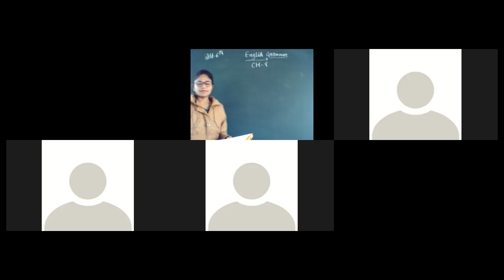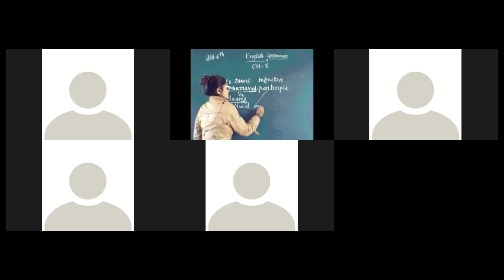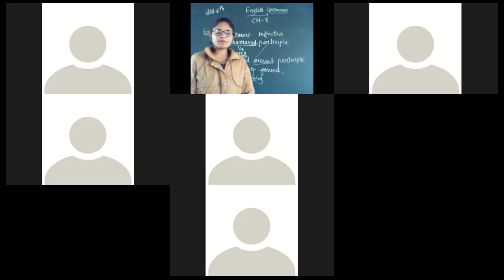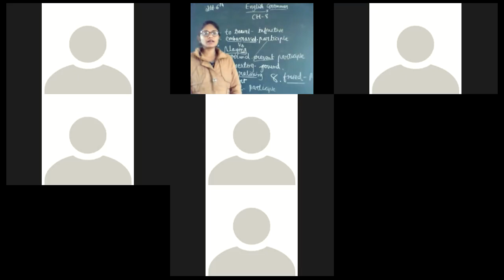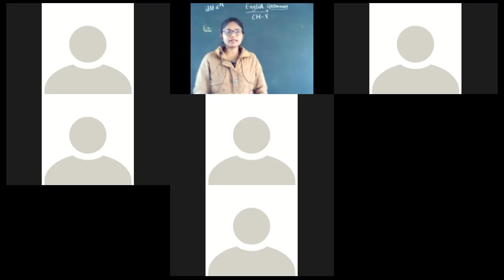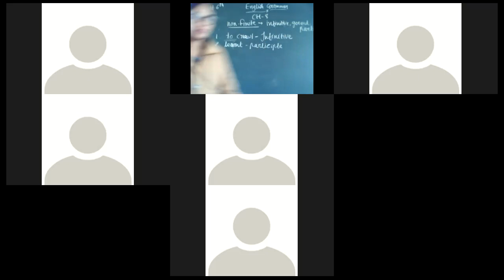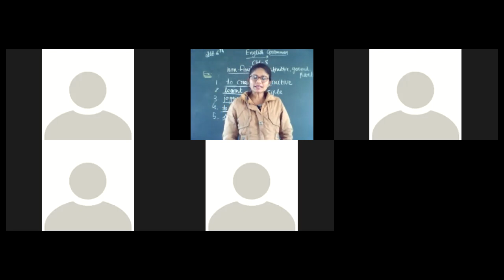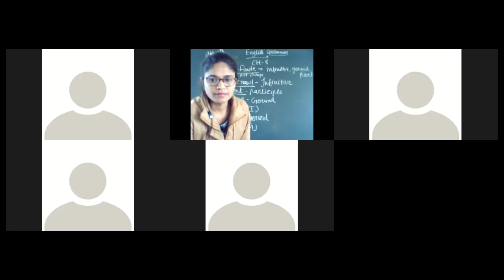std 6 Eng Gram Ch 8 Part 3